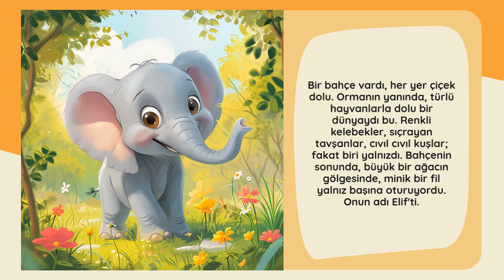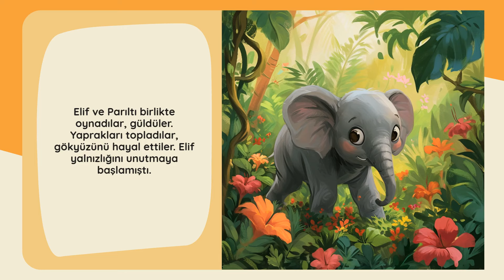Starry Stories: Bahçedeki Yalnız Fil - Çocukların Favorisi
Sevimli bir fil, bahçede dostluk ve aile sevgisini arıyor.
*Ana Duygu:* Yalnızlık
*Kahramanın İsmi:* Elif
*Onun Yaşı:* 7
*Kahramanın Türü:* Fil
*Konum:* Bahçe

🔍 Bu videoda, hem çocuklara hem de yetişkinlere hitap eden, büyüleyici ve aydınlatıcı bir uygulama olan Yıldızlı Hikayeler'in benzersiz özelliklerini keşfedin. 🌟👨‍👩‍👧‍👦

📲 Kullanımı Kolay ve Erişilebilir:
Yıldızlı Hikayeler kullanıcı dostudur, günlük yaşamınıza sorunsuz entegrasyon ve gezinme imkanı sunar, hikayeleri istediğiniz zaman hayata geçirir. 📱👌

🌟 Hayal gücü ve duygusal gelişim yolculuğuna Yıldızlı Hikayeler ile çıkın. Hikaye zamanınızı zenginleştirici bir maceraya dönüştürmek için şimdi indirin.